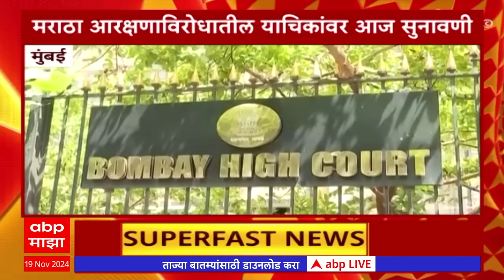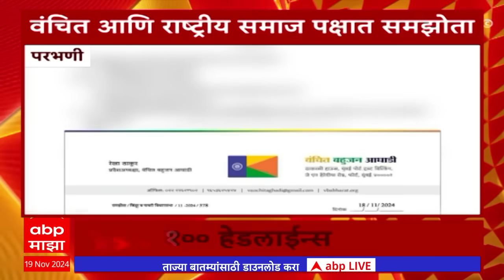Top 100 : टॉप 100 : बातम्यांचा वेगवान सुपरफास्ट आढावा : 6 AM :19 नोव्हेंबर 2024 : ABP Majha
Top 100 At 6AM सकाळी ६ वाजताच्या 100 headlines at 6AM   एबीपी माझा लाईव्ह ABP LIVE19 November 2024
ABP Majha LIVE TV | Shinde vs Thackeray | Maharashtra Election 2024 | Mahayuti vs MVA | Marathi News